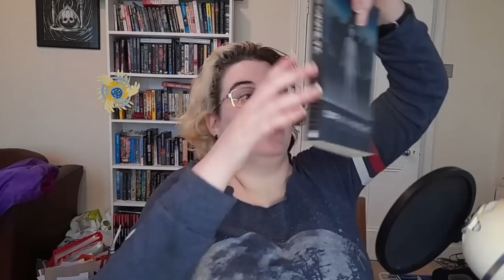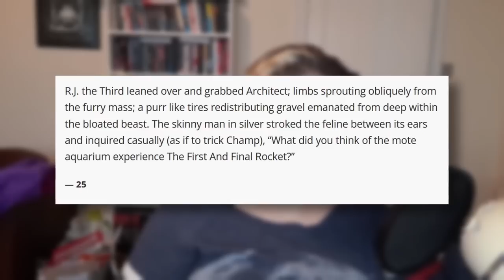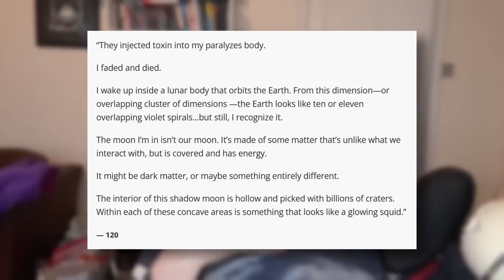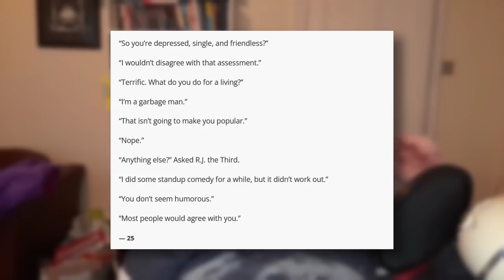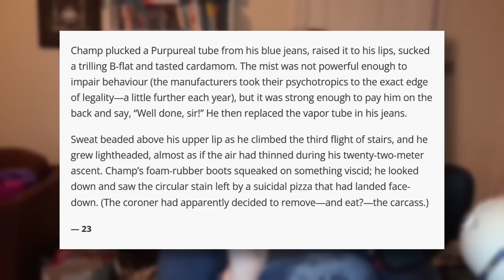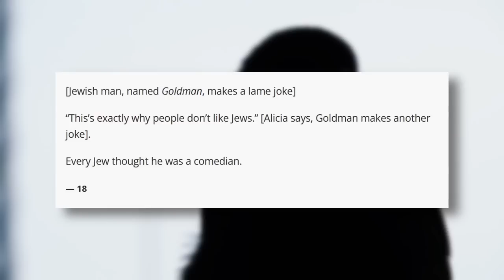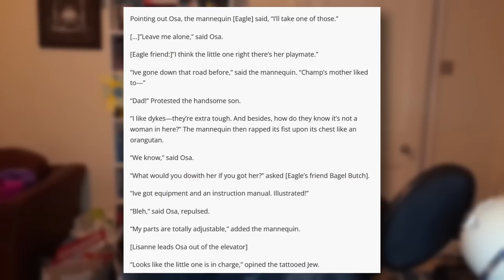Hollywood Director's BIZARRE Indie Book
MOON! SQUID! HELL!

Yes, the book 'Corpus Chrome Inc', by Craig S Zehler... is very light on moon squids and their shadow moon hell, but don't worry, it's in there. I just wish it was in there more. Content warnings for this include racism and gratuitous gore. This is a book by a man who thinks he is very, very smart, and also extremely shocking. He is neither.

(Content warnings: Strong descriptions of gore and violence, racism, and some language. Not suitable for young watchers. Primary section on gore begins are 27:34 and includes torture, body horror, and self-made life ending, if you know what I mean. This section ends around 31:00!)

This video is my first time working with an editor! @Astrotorical helped me out, and that's really going to help me make videos faster and likely better. I mean, no real fancy effects in this one, but text quotes are finally on the screen (any typos are my own transcription errors).

My books:
Good Angel/Bad End (YA angel/demon friendship LGBT apocalypse weirdness)
Angel Radio (Post Apocalyptic horrorterror angels adventure YA horror)

Print and Angel Radio

00:00 Start
6:34 World
10:15 Plot
27:34 Gore warning!!
31:00 The Point
42:12 Racism Corner
46:50 Wamen Corner
51:06 Tech Corner
55:06 Conclusion
56:40 Credits